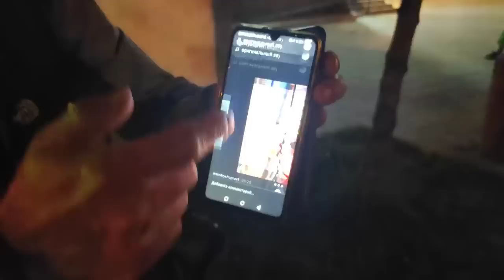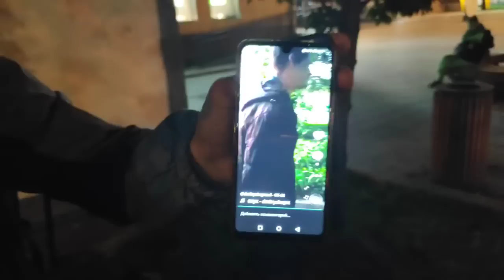сенсация!!! Вова КАЛЮЧИЙ Гарик Горыныч БУЛЬБАШ Аслан савеловский торговый центр треш контент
Сбербанк 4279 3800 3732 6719 - пожертвования блогеру и бездомным.